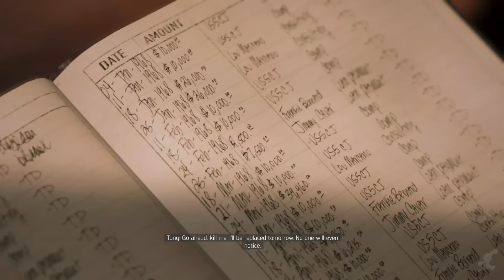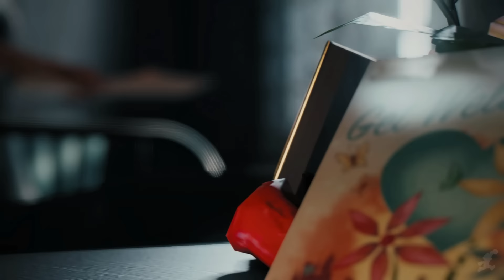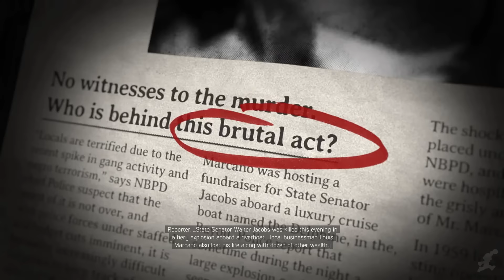Mafia 3 All Death Scenes 1080p HD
Mafia III is full of plenty of vengeance. These are all the cinematic death scenes we got in the main story. The game movie will be up soon in case you don't want to spoil it for yourself. It won't be too much longer!